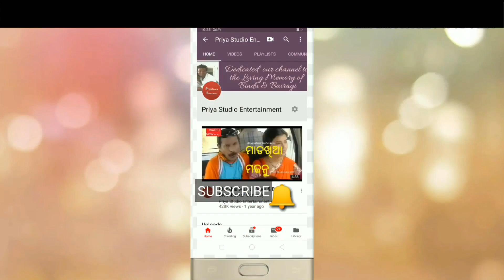ଚିକେନ୍ କଶା କେ ବିଅର୍ ନିଶା- ବୈରାଗୀ In & As Welcome ଧନୁଯାତ୍ରା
By Priya Studio Entertainment
One of the Best Comedy Ever .

Bindu& Bairagi Blockbuster Comedy...
Location- Bargarh
Artist: Respected Artist Bindu &( Late) Bairagi etc
The Backgroud music is stand by our instruments Stands in our vocal records and music beat by guitar and table bit.

Instruction - All of their respective Artist  work correspondence under visual view  of Album

Declare -  The information provided on this channel and its Content is for general purposes only and should not be considered as harmful advice. All the content published in our channel is our own common creativity.(We all working for all of our poor people to donate blood on blood donation camp & Health Promotion Board & All of their Correspondence.)

Our videos contribute as the legal news based on society what we used.And not have any violent audio\video content on backyard .we have  not provide any wrong information due to any credit or any business  process according by the nature of  Law.

                                        AuthorizedSignature
            Priya Studio Entertainment( Licensed with Common Creativity)